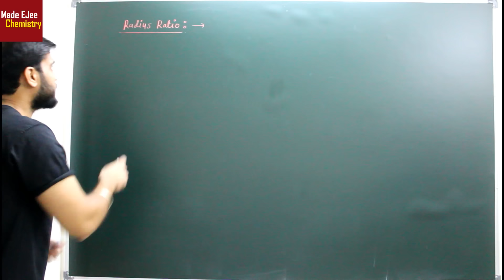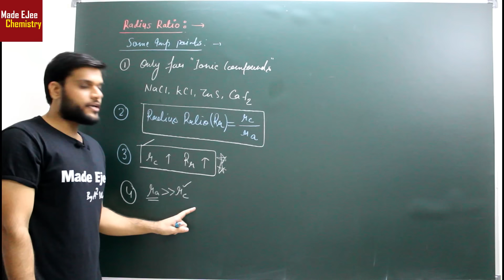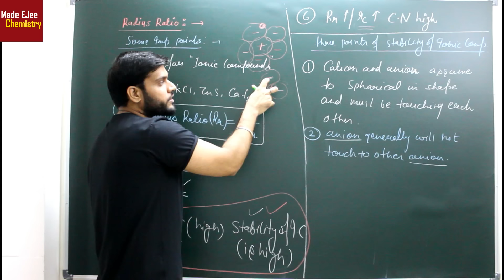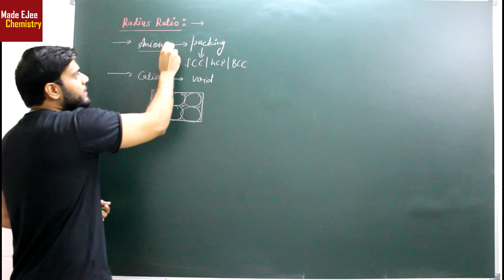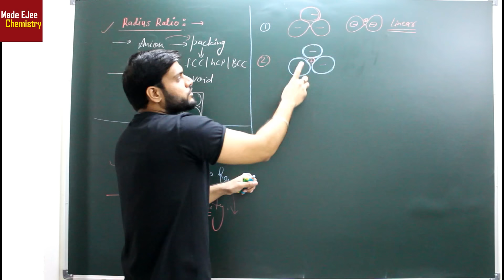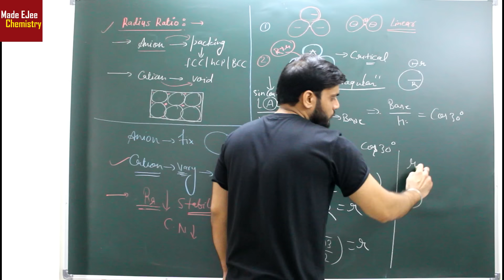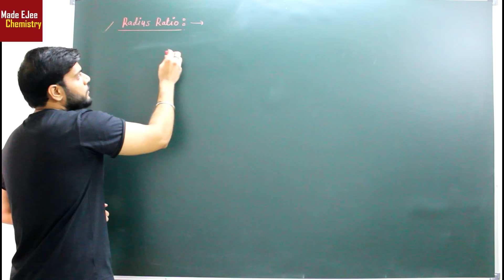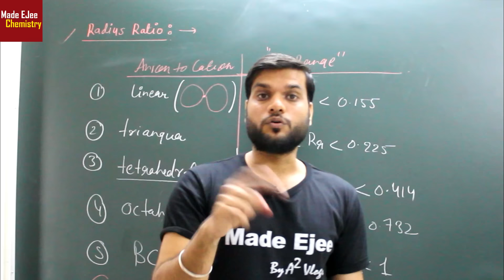(L-9) Solid States | Radius Ratio | Complete Concept | Easy Explanation | NEET JEE AIIMS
👉JOIN OUR TELEGRAM GROUP NOW! For Access to the Session, PDF, Study Materials, and notes.

In this video, you will watch the Amazing  Session about " (L-9) Solid States | Radius Ratio | Complete Concept | Easy Explanation | NEET JEE AIIMS". This session will be helpful for those students who preparing for neet aspirants.

🤙📲💬Click here to send your query to your favorite Master Teacher via Whatsapp